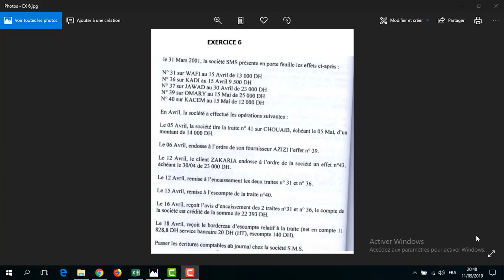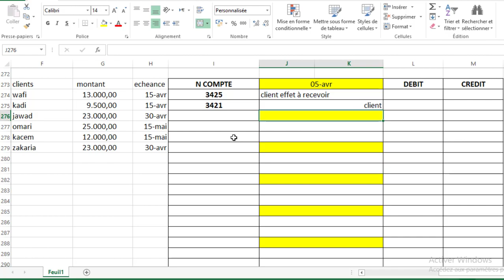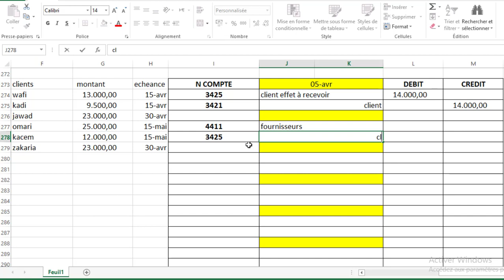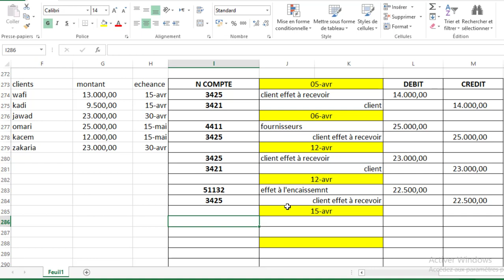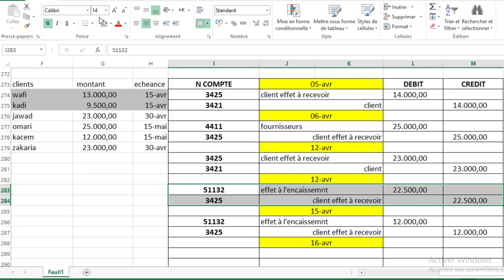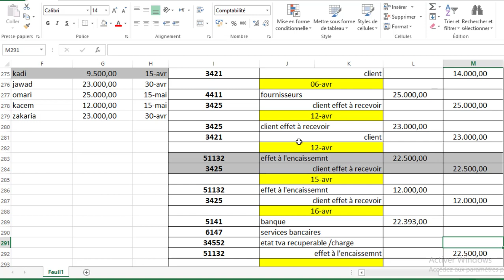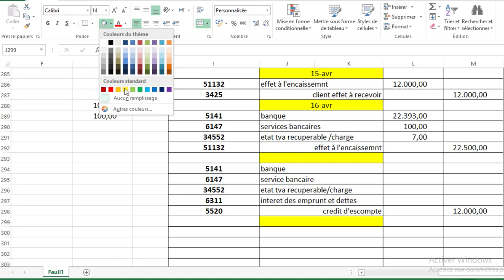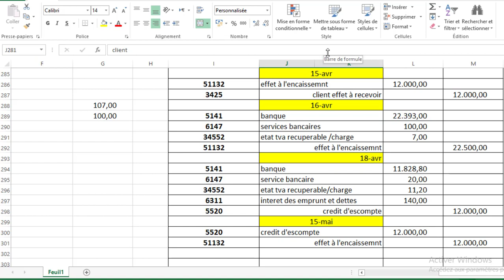Vidéo 13 Effets de commerce Comptabilité Générale S1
Achat de Marchandises
Vente de Marchandises
Etat Tva Facturée
Etat Tva Recuperable
Escompte Accordé
Escompte Obtenu
# Comptabilité générale bien détaillée facile à comprendre
# Comptabilité générale pour Bac économie/SI Economie FSJES-OFPPT
# Comptabilité générale Bac économie
# Comptabilité générale Fsjes
# Comptabilité générale OFPPT
# Comptabilité générale Ecole de commerce et gestion
# Comptabilité générale : économie et gestion
# Faculté des sciences juridiques, Economiques et sociales Maroc
# Office de la formation professionnelle et de la promotion du travail
# Comptabilité générale Lycée